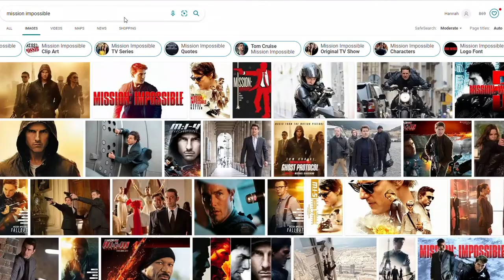Action Movie Hero Boy - Hannah Topp - Elmbrook 3 Min Festival 2022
Film: Action Movie Boy: The Music Video
This is a music video of the song Action Movie Hero Boy by Lemon Demon. It covers the topic of reality being different from action movies, and includes depictions of death and explosions.
Category: Music Video
Director/Camera/Editor: Hannah Topp (Brookfield East High School)
Writer: Hannah Topp and Lemon Demon

This film has been submitted for the annual Elmbrook School District 3 Min Film Festival. The director and writer of this film own the copyrights to the final content. No monetary gain is generated from this video. This Festival is being used as an educational experience in the Fine Arts.